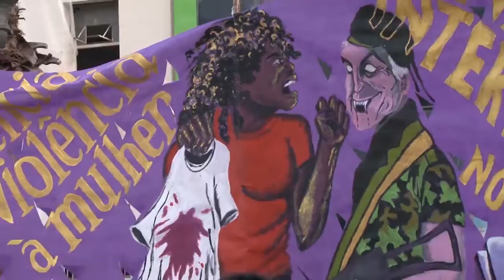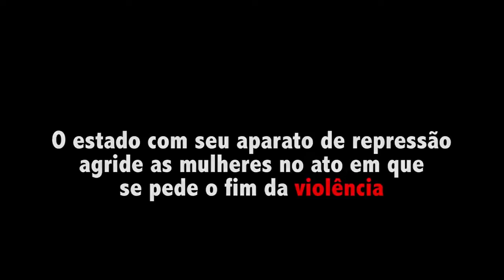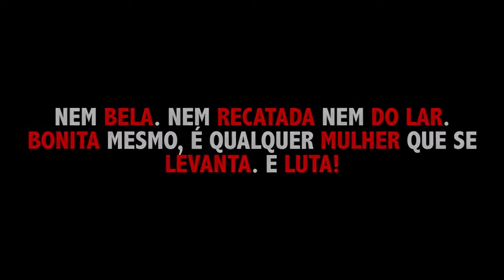8 de Março de 2018 Dia Internacional da Mulher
O dia Internacional das Mulheres  destacando a urgente luta de todas e todos para combater as diferentes formas de violências cometidas contra as mulheres.O objetivo destes atos é ocupar as ruas e todos o espaços possíveis para defender a democracia e também denunciar a retirada de direitos, o avanço das politicas neoliberais que impõem o desemprego, a falta de recursos para as políticas públicas e especialmente denunciar o avanço do conservadorismo imposta às mulheres como forma de controle do seu direito ao trabalho, ao seu corpo e sua sexualidade.